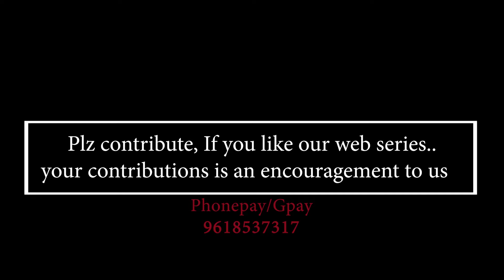ENQUIRY | EPISODE 05 SEASON 01| DIRECTED BY SRIKANTH ANNAVARAPU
Anu commits an illegal surgery. A clown challenges Rudra by admitting all the crimes. Season 1 finale episode ends with a challenge who is inside a clown mask.